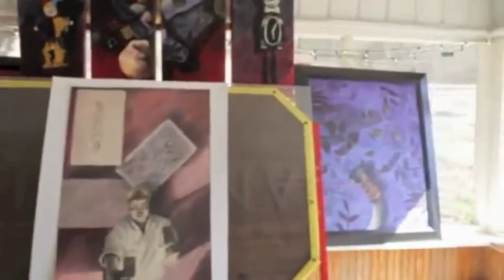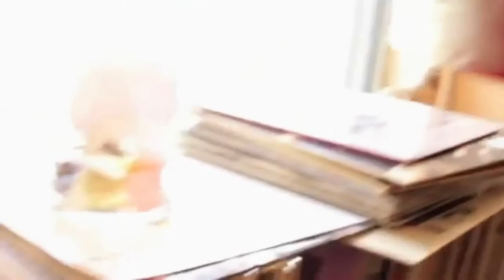Tomas DellaMorte Seeing Through New Eyes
Thanks to filmmakers Nancy Wilson and David Moore for their interest in creating this film. They are wonderful people and great filmmakers. And special thanks to my friend Dawnia, for allowing us to use her home for this shoot.

Bull of Heaven is an online repository of experimental audio works. Some of the pieces here are in a nonstandard format, and will not function properly within archive.org's audio player. In order to listen to the multi-part MP3s as intended, you must download each part completely and use a file joiner to stitch the data back together. Some files are too large and thus not yet able to be assembled on any known file system, but the individual part files are playable in some media players and Quicktime-enabled browsers. Likewise, there are several filetypes that will not be recognized for standard web playback, and some that will not play at all without some difficulty. Some media players misreport the lengths of the longer works, also. All MP3s uploaded to this site are CBR 192 kbps, stereo, not VBR. The SWF files must either be downloaded for offline playback or embedded within an HTML page. Some other files cannot be played without some programming knowledge, or at all. Other files contain steganographic data.

332: A Ghost Prehistoric, Pt. 2
21 hours ago

331: A Ghost Prehistoric, Pt. 1
22 hours ago

330: She is as the Nights are Horrible, Pt. 2
22 hours ago

329: She is as the Nights are Horrible, Pt. 1
2 days ago

328: In Your Soft Authority